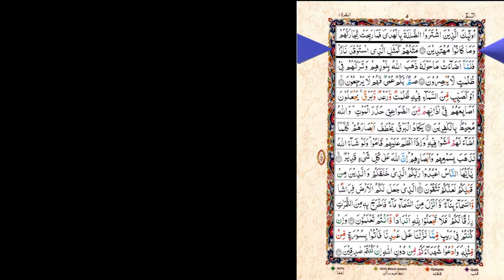005) Al Baqarah Ayat 17 to 20 (Juz 1) Recitation Copyright Free Quran Tilawat Hafiz Nauman Akbar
👇 Reciter ( القارئ ) 👇
Hafiz Nauman Akbar

👇English Translation  {Quran : Chapter 2 : Verse 17 to 20}👇
Their example is that of one who kindled a fire, but when it illuminated what was around him, Allah took away their light and left them in darkness [so] they could not see. (17) Deaf, dumb and blind - so they will not return [to the right path]. (18) Or [it is] like a rainstorm from the sky within which is darkness, thunder and lightning. They put their fingers in their ears against the thunderclaps in dread of death. But Allah is encompassing of the disbelievers. (19) The lightning almost snatches away their sight. Every time it lights [the way] for them, they walk therein; but when darkness comes over them, they stand [still]. And if Allah had willed, He could have taken away their hearing and their sight. Indeed, Allah is over all things competent. (20) {Quran : Chapter 2 : Verse 17 to 20}